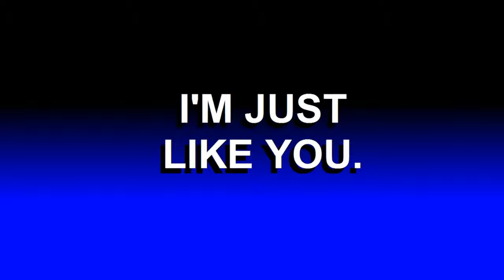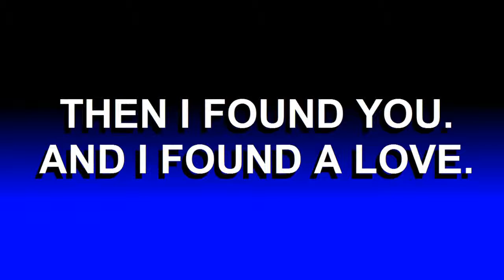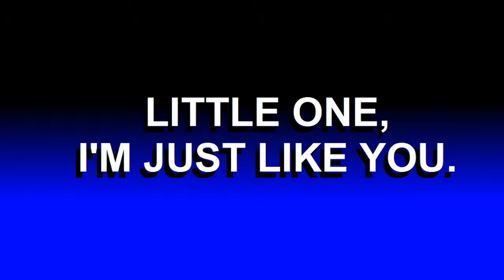Hey Little One (w-Lyrics) - Russ Jones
This is my version of a Dorsey Burnette tune, which was also a big hit for Glen Campbell.
Written by Dorsey Burnette.